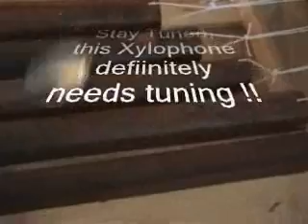Xylophone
I am starting a new hobby, building musical instruments, this is my first crappy attempt at making a xylophone from recycled bits of wood.